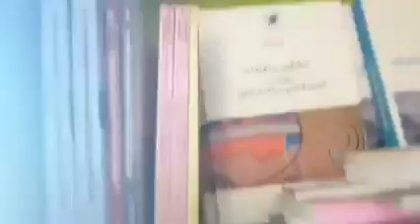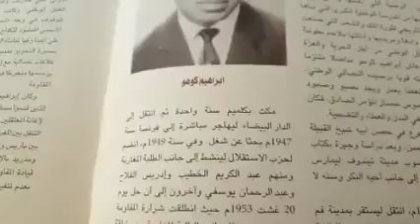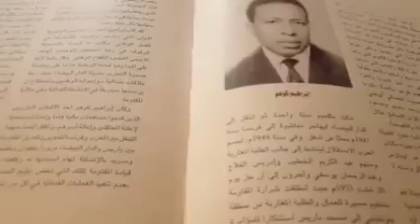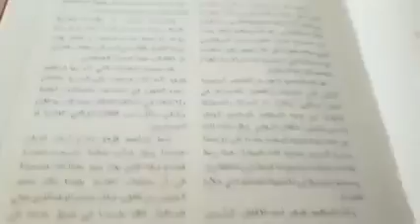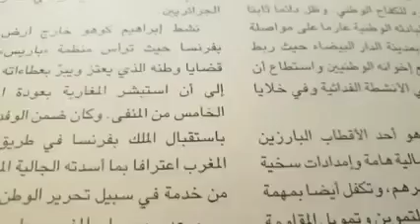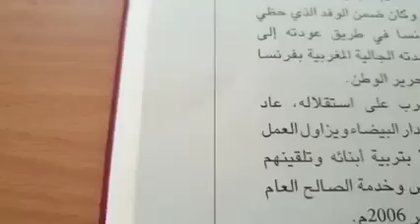témoignage aux anciens résistants et anciens membres de l'Armée de libération du Maroc !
Musée de la résistance Tafraoute